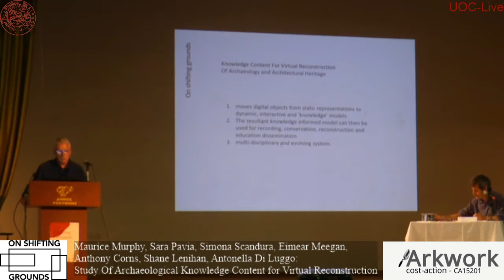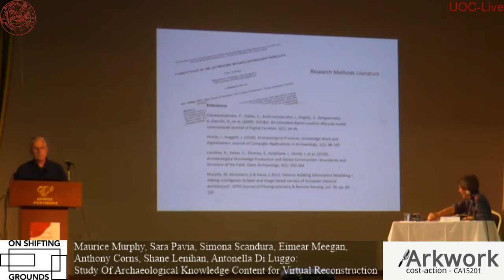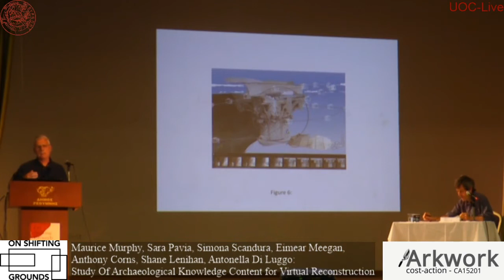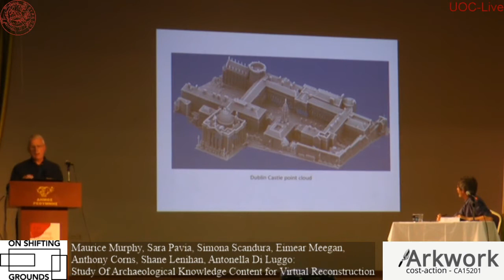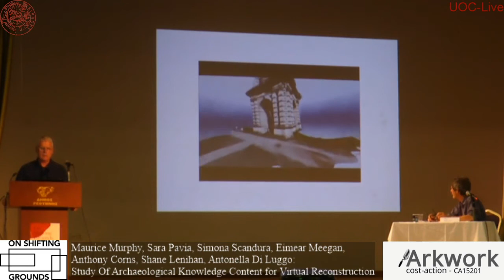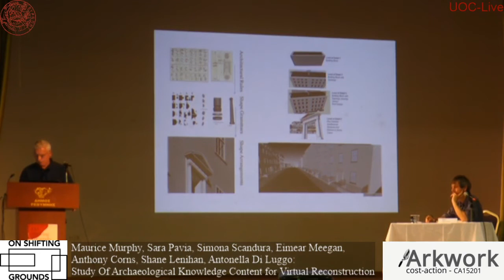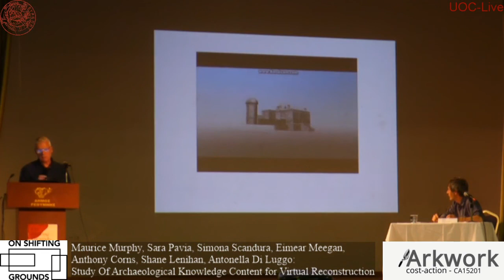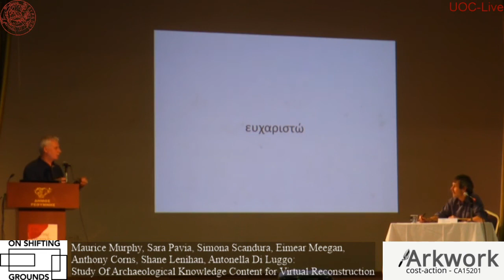Cost ARKWORK Conference Crete Day 2 - Murphy, Scandura, Meegan, Corns, Lenihan and DiLuggo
Maurice Murphy, Virtual Building Lab, Sara Pavia, Trinity College Dublin, Simona Scandura, University Federico II of Naples, Eimear Meegan, Virtual Building Lab, Anthony Corns, Discovery Programme Ireland, Shane Lenihan, OPW and Antonella DiLuggo, University Federico II of Naples: "Study of Archaeological Knowledge Content for Virtual Reconstruction" at Cost ARKWORK Conference "On shifting grounds – the study of archaeological practices in a changing world", 3-5 October 2019, Rethymnon, Crete. These videos are based upon work from COST Action ARKWORK, supported by COST (European Cooperation in Science and Technology).